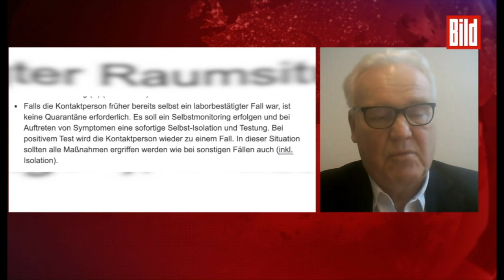Corona: Hygiene-Experte lobt Quarantäne-Regel des Robert Koch-Instituts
Hygiene-Experte Prof. Klaus-Dieter Zastrow lobt die Richtlinie des RKI, dass bereits einmal Infizierte sich nicht mehr in Quarantäne begeben müssen. Warum, das erklärt er hier